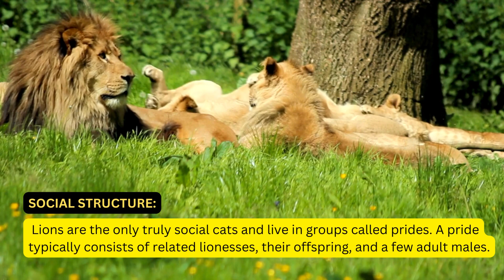Discover the hidden talents of lions that will leave you speechless😱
In this video, we'll be exploring some of the hidden talents of lions that will leave you speechless. From incredible jumping skills to an ability to swim long distances, these lions have some amazing abilities that you'll never expect!

Not sure what to do when you go on a safari? Check out our video on the top 10 things to see on a safari with lions! We'll reveal some of the wildest and scariest secrets about these amazing animals, leaving you wanting to explore their kingdom even more!

Did you know that lions have the biggest heart in the animal kingdom? Or that they can run over 30 mph? Well, you're in for a real treat because we're sharing some jaw-dropping lion facts with you in this video!

From the gigantic heart to the unbelievable speed, these facts about lions will have you wondering why you ever thought lions were dumb animals. In this video, you'll get to learn all about the fascinating lions of the animal kingdom and why you won't want to miss a thing!

Welcome to Animal World!  Our mission is to provide a relaxing experience to our viewers with content that focuses on the natural beauty,  animal's life that our world provides.  I believe you will enjoy while watching my videos.

Thanks for visiting Animal World!